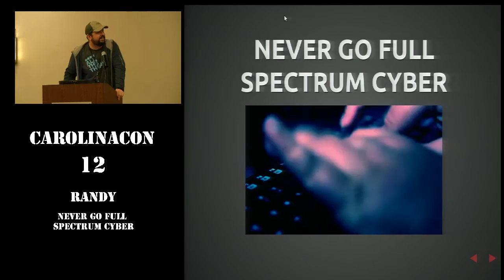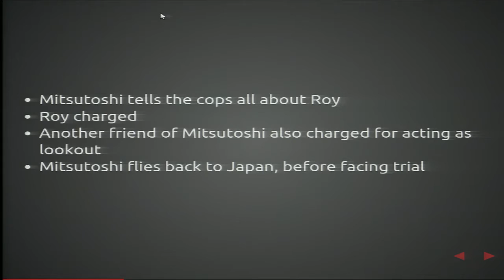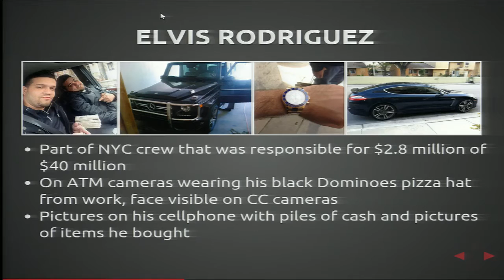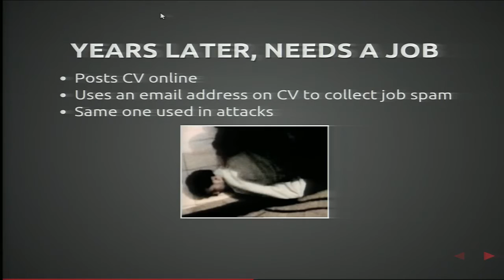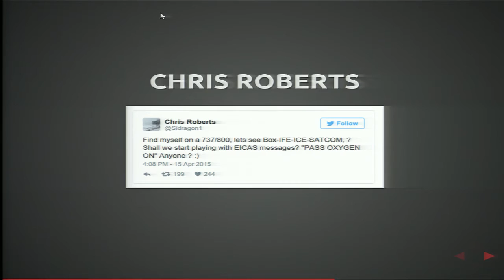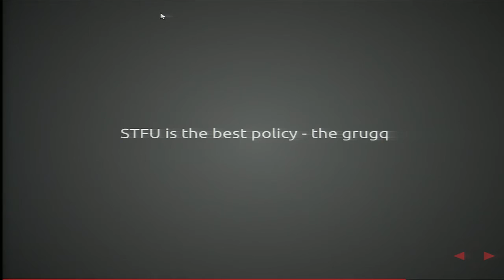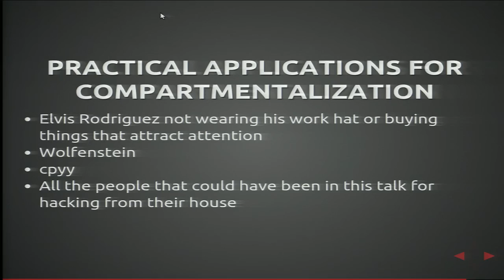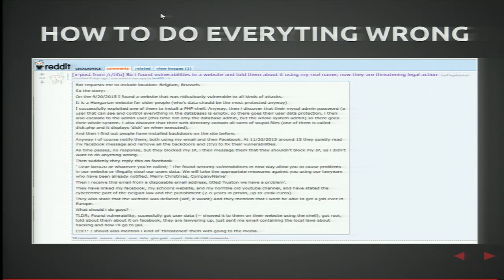Never Go Full Spectrum Cyber - Randy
An overview of all most asinine, stupid, bone headed, and silly mistakes made by hackers and info sec professionals in recent history. Stunt hacking, out of scope blunders, bloopers, bragging about your illegal activities, etc will be covered. Along with a short lesson at the end about ethics, opsec and other techniques that could help you avoid being listed on any followup talks.